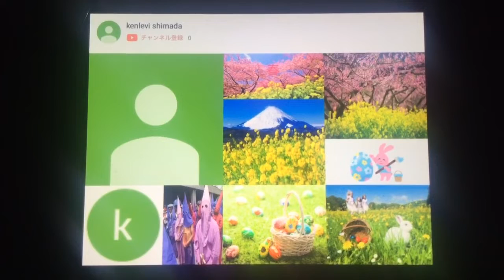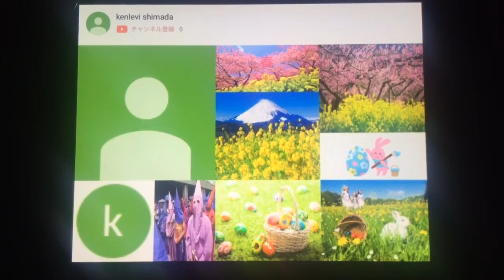Classical Music 【Spring Is Arriving】